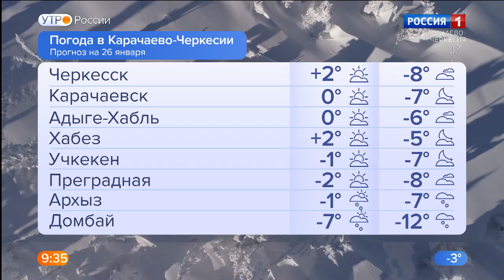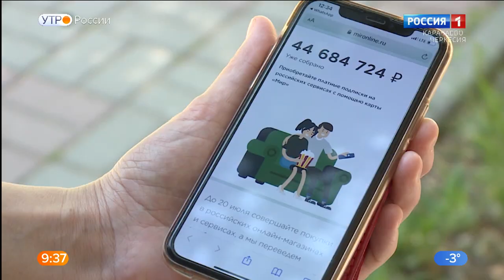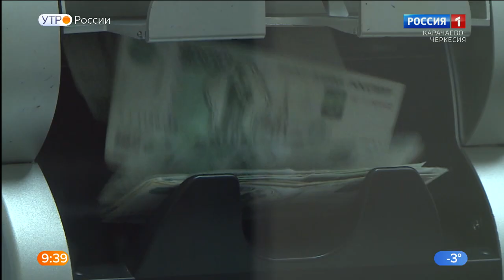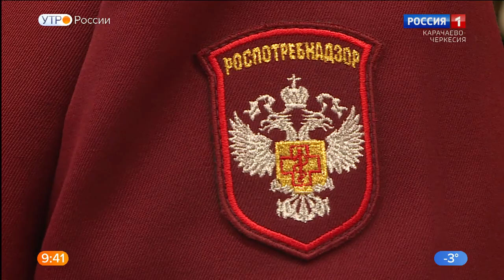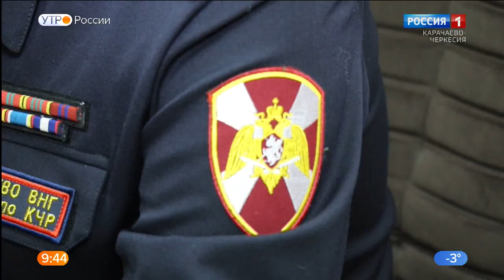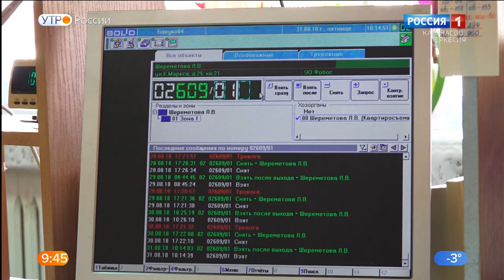Утро России. Карачаево-Черкесия 26.01.2022